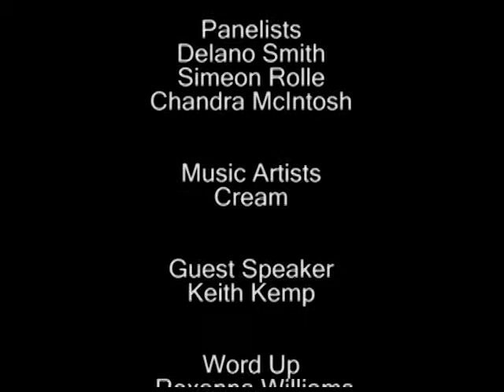ugatissues 4 / Sex and its Consequences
Sex and its Consequences